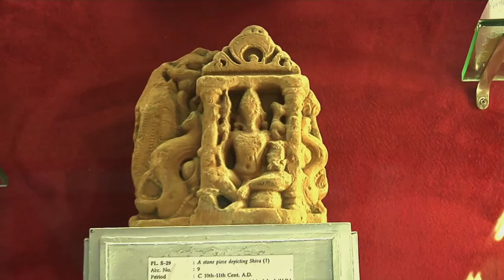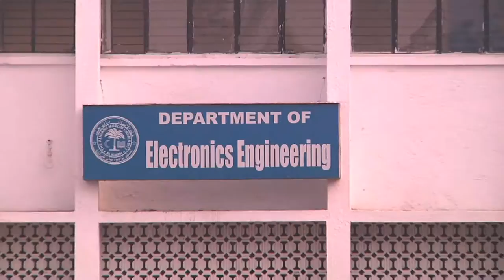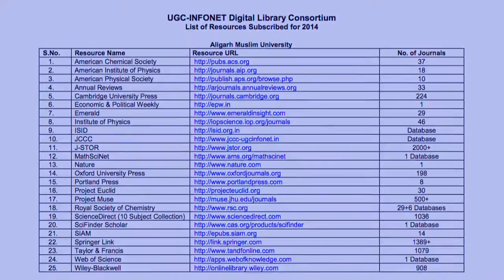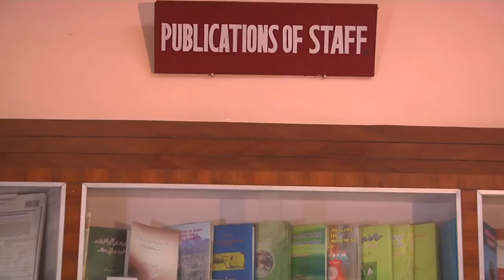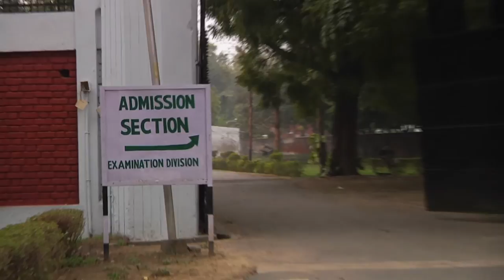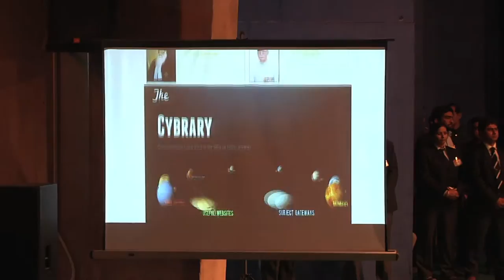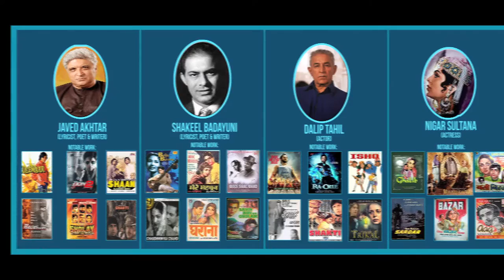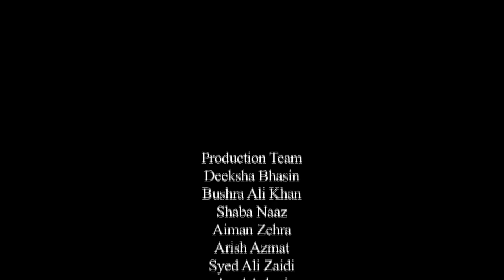AMU VC Video Presentation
Made by Department of Mass Communication this brief introduction of Aligarh Muslim University was presented before the NAAC Peer Team by the Vice Chancellor of Aligarh Muslim University, Lt. Gen. (Retd.) Zameer Uddin Shah on 09.02.15.